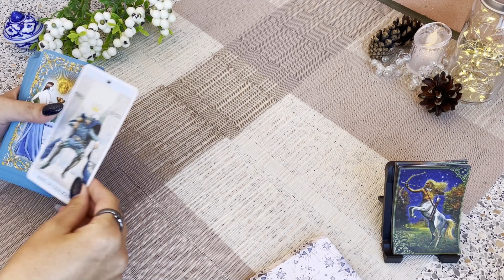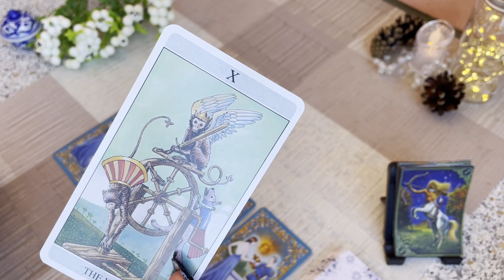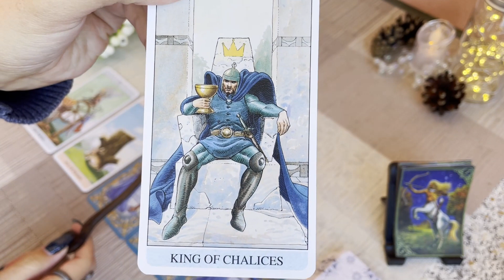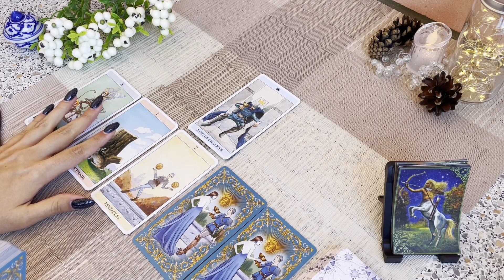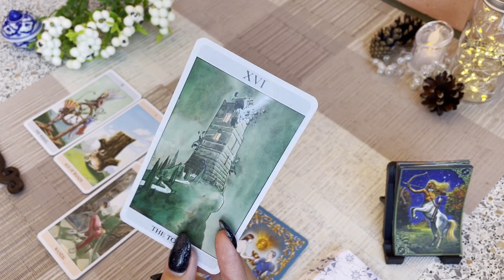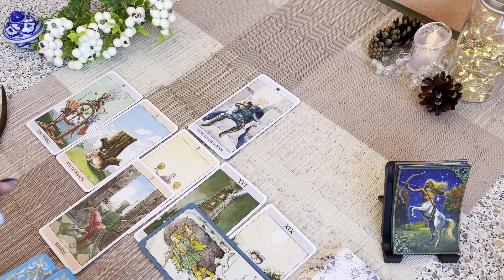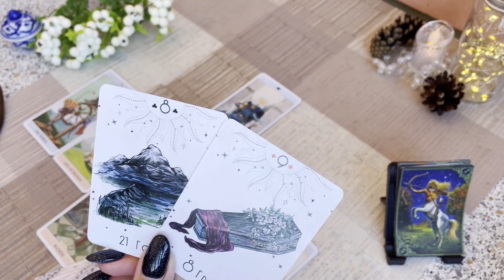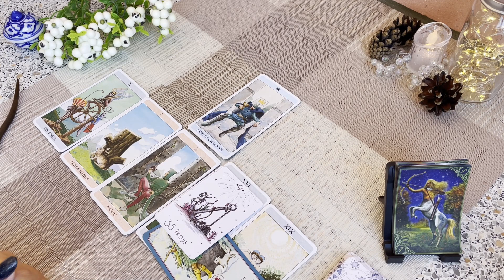Стрелец. Таро прогноз на декабрь 2023. Гадание на картах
Таро прогноз для стрельцов на декабрь 2023 года.
Таро прогноз на декабрь 2023 года для всех знаков зодиака уже на канале!